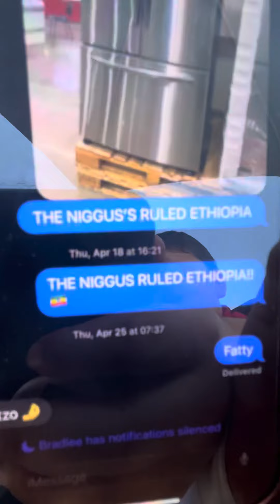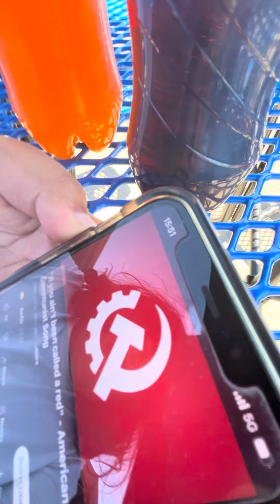Gets a bit sigma